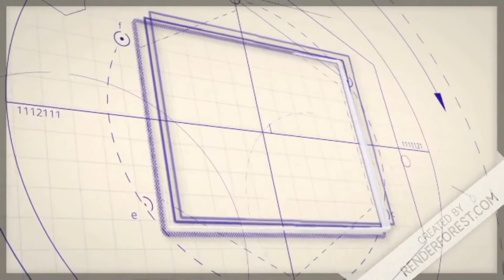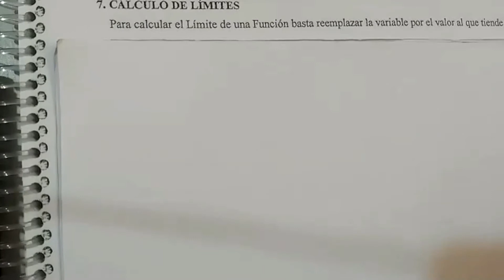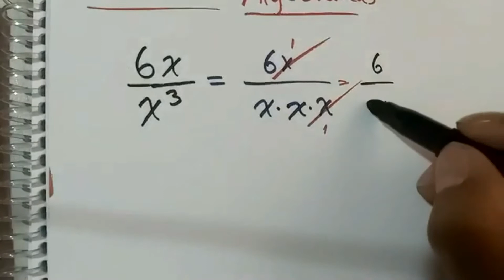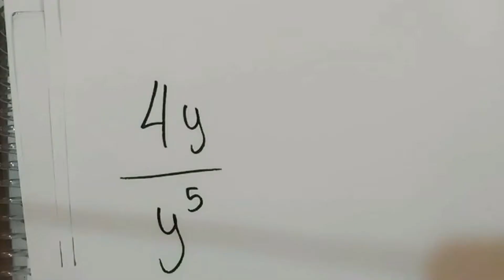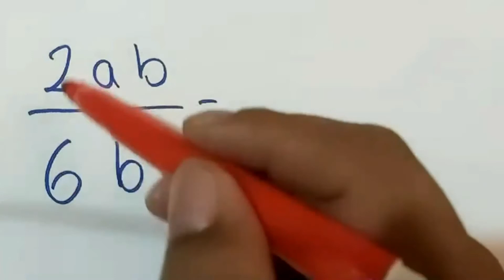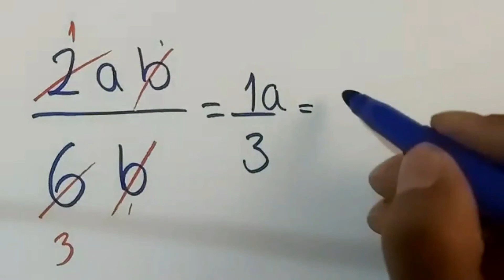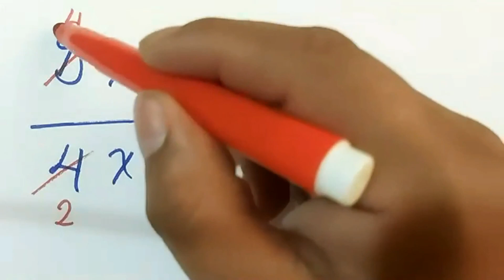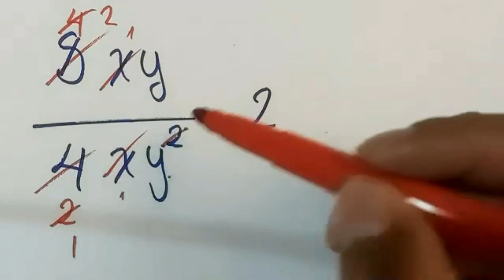Matemáticas - 3ºSecundaria(A/B) - FraccionesAlgebraicas/Practicas(I)